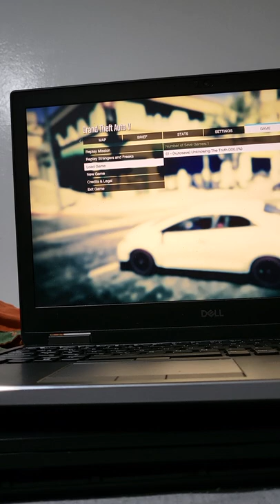Modders Are The Reason Why I Gave My Money to Rockstar Games After 16 Years!